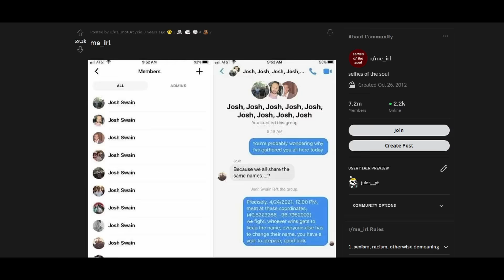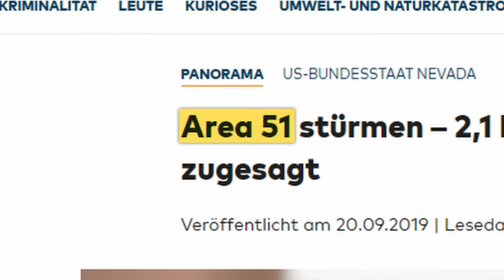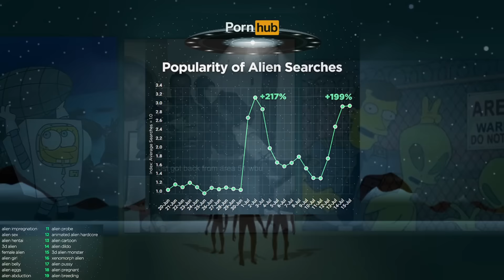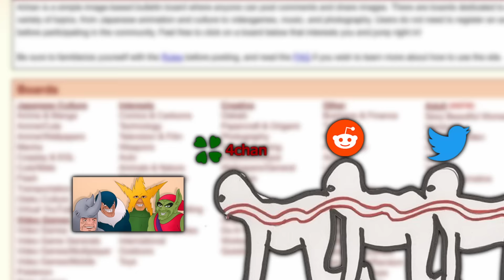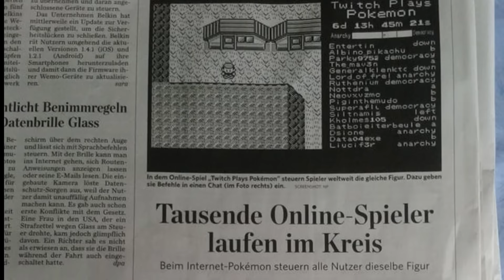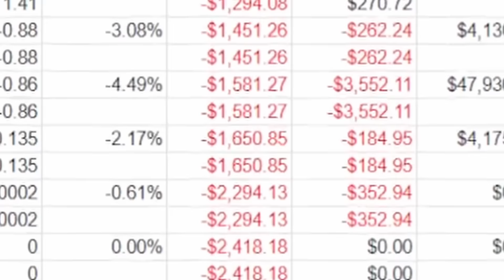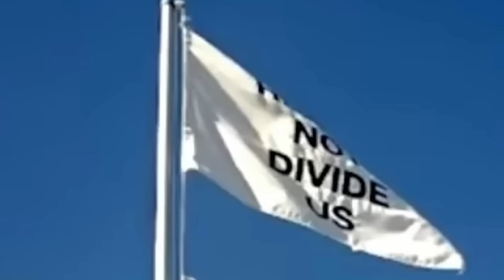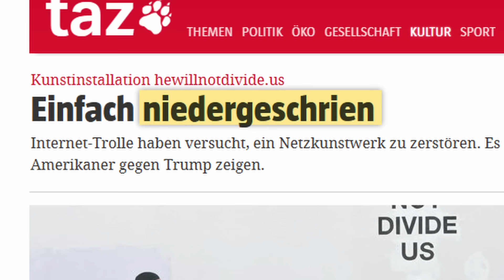Die Kunst der Internetraids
Gebt dem Spiel mal ein Versuch, es gibt sogar Bäume.

Okay Leute, wenn wir alle gemeinsam nach Nordkorea laufen würden.. hear me out..

Crysis 3 - Main Theme
Sonic Mania - Chemical Plant Zone Act 1
Super Smash Bros Brawl - Main Theme
Mass Effect 2 - Suicide Mission
Banjo Kazooie - Game Selection 2
Starcraft - Terran Theme 1
Titanfall 2 - Main Theme
Emotional Sad Piano Music Touch
Big Blue - F Zero Music Extended
Infraction - Piano Sad Cinematic Music
Romantic Music Meme Sound
Blue Dragon - Ruins
Stalker - Clear Sky Bandit Camp Music
Earthbound - Summers Eternal Tourist Trap
Star Fox 64 - Opening
BioShock 2 - Sweet Madness
Pokemon vs Red Traditional Japanese Version
Castlevania Bloodlines - Simons Theme
Destiny 2 - Journey
Banjo Kazooie - Main Theme
Masked Dedede - Kirby Triple Deluxe
Escape from Butcher Bay - Code Red
Nex Machina - Let me Save you
Boards of Canada - Boqurant + 5.9.78 (Cover)
Banjo Kazooie - Main Title

Vor allem in diesen Video, decken sich Inhalte aus seinen Videos, ich dachte mir aber, es wäre Wert das ganze nochmal in Deutsch und ein bisschen moderner aufzuarbeiten.